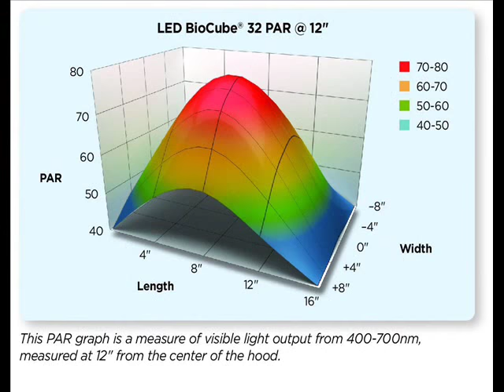Coralife Fish Tank LED BioCube Aquarium Starter Kits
Sleek modern hood with vibrant LED lighting
Integrated 24-hour timer with three independent channels: bright white, sparkling blue and color enhancing LEDs
Automatic 30 minute sunrise/sunset and 60 minute moonrise/moonset functions to replicate natural day cycle
Compact and customizable built-in filtration – easy to setup and maintain
Quiet submersible pump, dual intakes and adjustable return nozzle. Average output at 12-inches is lux 2200 and peak lux is 3430

Aquarium Starter Kits,
10 gallon fish tank starter kit,